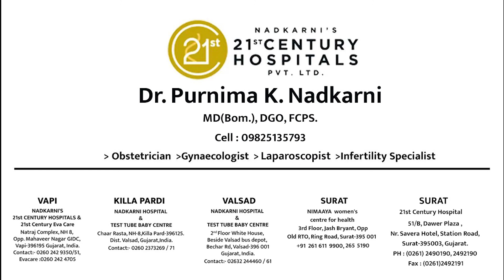આ કારણે મહિલાઓને પણ મૂછો આવવા લાગે, ઉપાય બતાવે છે ડૉક્ટર